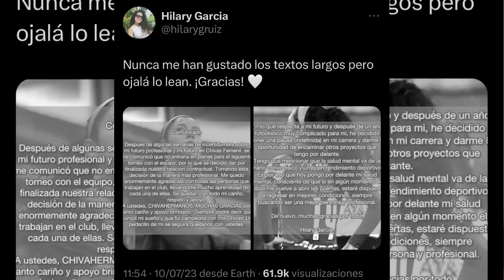🚨Aylin Avilez al América Femenil | Hilary García 👋 Chivas Femenil | Deneva Cagigas SE RETIRA